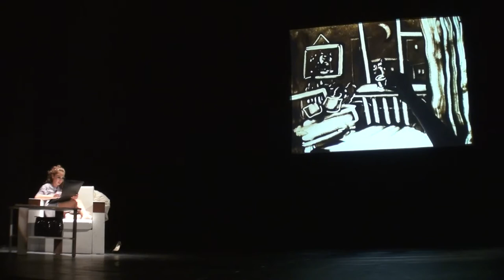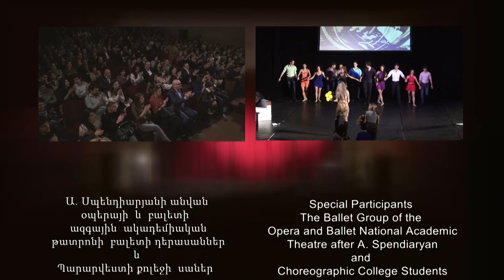DREAM (Eraz) Ballet Fantasy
Ballet fantazy DREAM by Eduard Hambartsoumian. Opening performance in 2012 in Russian Theater after Stanislavsky, in Yerevan, Armenia. Choreography by Jacqueline Sarkhoshyan. Sand animation Artem Nerses.Soprano Lusine Azizyan.